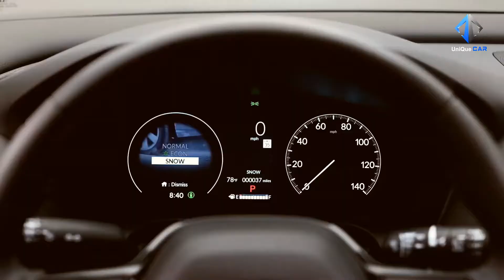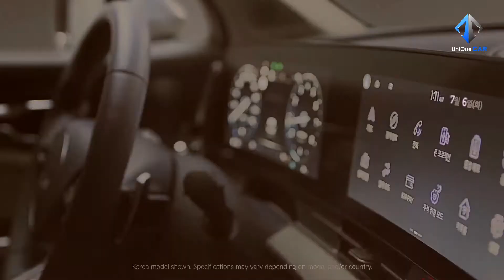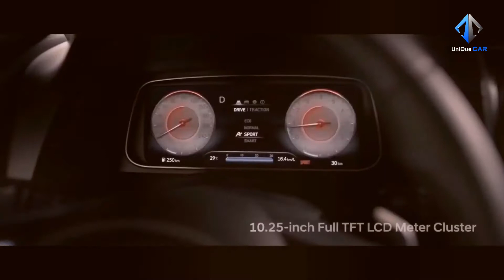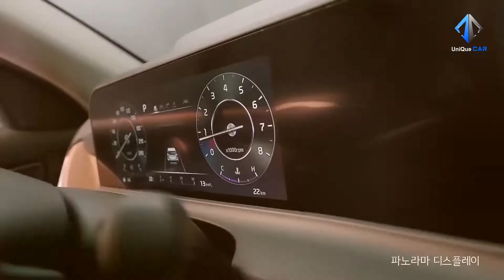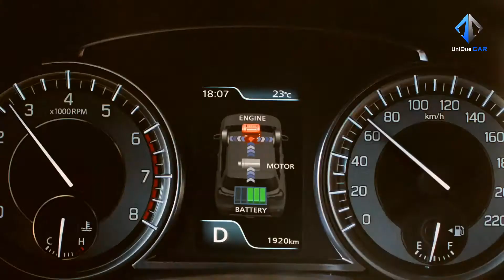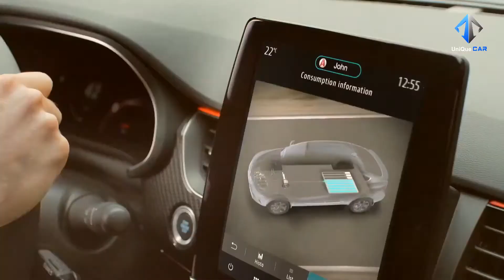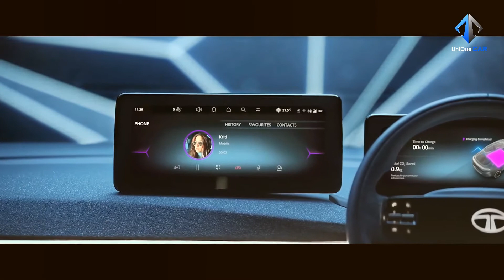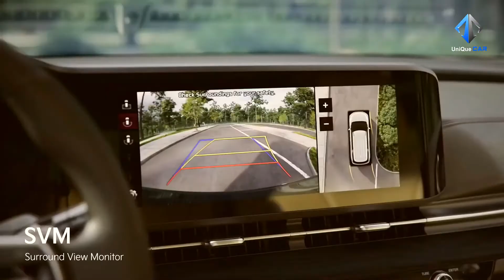08 UPCOMING CAR LAUNCHES IN 2 MONTHS INDIA 2022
08 UPCOMING CAR LAUNCHES IN 2 MONTHS INDIA 2022